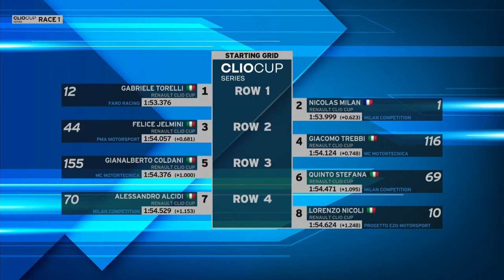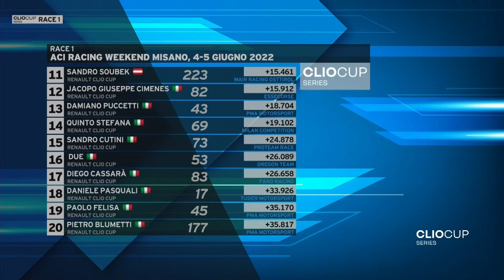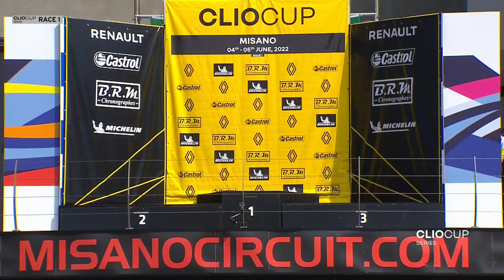2022 Clio Cup Series - Misano World Circuit - Race 1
🇬🇧 Welcome to the Misano World Circuit Marco Simoncelli for the second round of the 2022 Clio Cup Italia season. Enjoy the show!

🇫🇷 Bienvenue au Misano World Circuit Marco Simoncelli pour suivre le deuxième rendez-vous de la saison en Clio Cup Italia. Spectacle garanti !